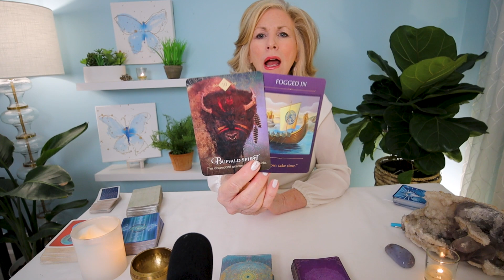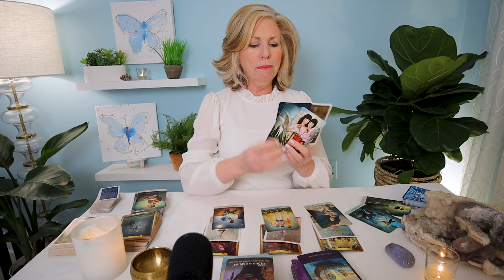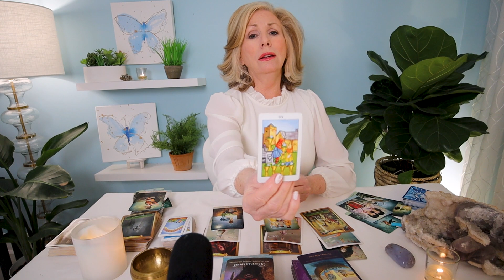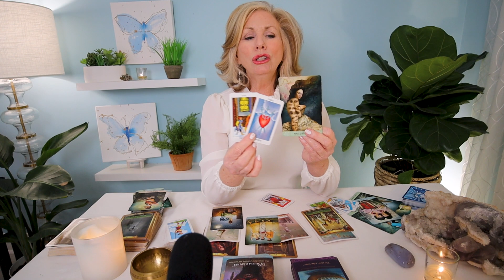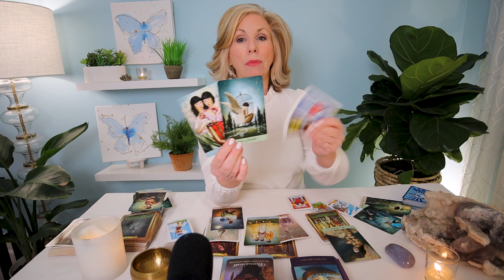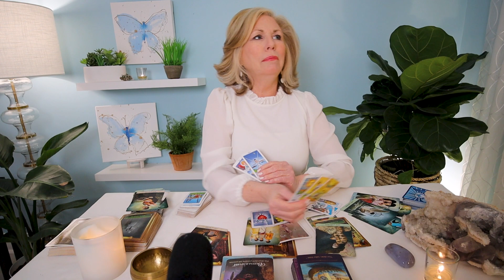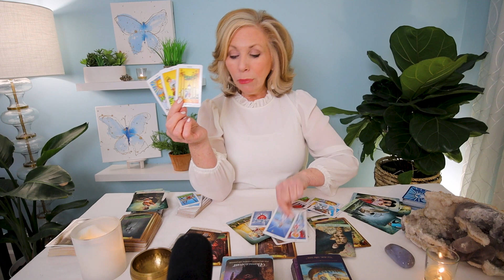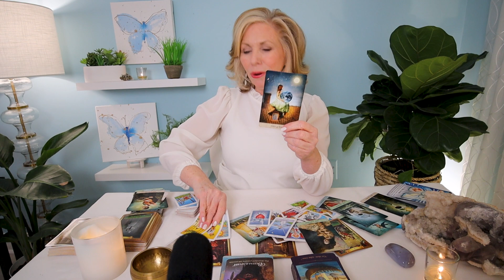VIRGO WEEKLY - "It's Time For THE TALK!" Weekly Tarot February 12-18, 2023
VIRGO - There's a conversation you need to have in order to move forward. It's okay. This really will help to clear out the emotions you may be holding back. This is your Virgo Weekly Tarot Reading for February 12-18, 2023 covering love, career, and money.